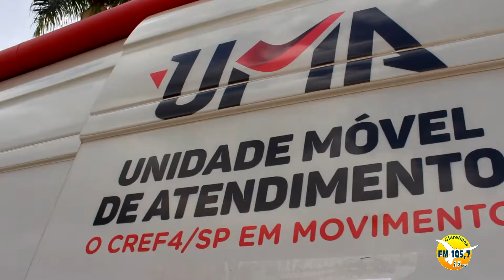CREF/4 faz atendimento no Claretiano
O Conselho Regional de Educação Física da 4ª região do estado de São Paulo (CREF4/SP) está com uma unidade móvel no Claretiano – Centro Universitário de Batatais (SP). Três colaboradores do Conselho estão à disposição dos alunos dos cursos de Educação Física (Bacharelado e Licenciatura) e profissionais da área.
O intuito da presença do CREF no Claretiano é trazer aos profissionais e futuros profissionais de Educação Física de Batatais e região maior comodidade e agilidade nos procedimentos que são habitualmente realizados na sede do CREF4/SP, como por exemplo, o registro dos alunos que já se formaram, a renovação da carteira de identificação profissionais, o recadastramento, além de informações gerais.
Os atendimentos podem ser feitos entre os dias 24 e 26 de setembro, das 8h às 17h.